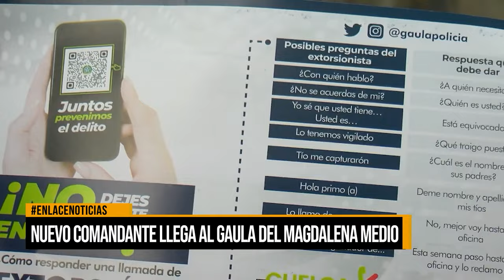Nuevo Comandante llega al Gaula del Magdalena Medio